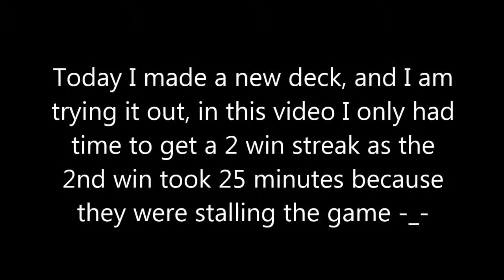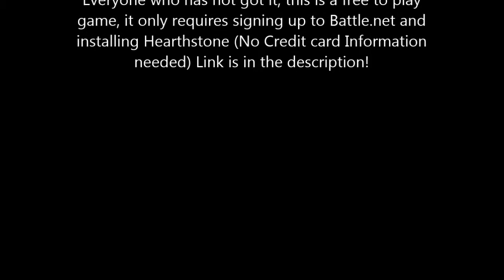NEW DECK FOR HEARTHSTONE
Want to play some games with me? Sign up to Battle.net and Install Hearthstone